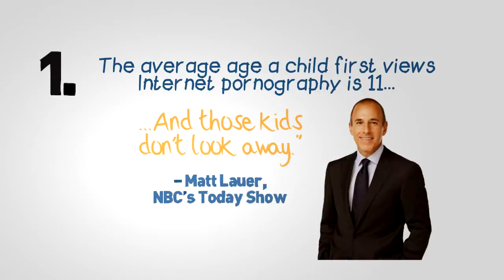Best Internet Filter - Clean Router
What measures are you taking towards shielding your kids against inappropriate content such as pornography? If you are not using a reliable Internet filter, you are definitely not doing enough to protect your family.

But with so many Internet filters on the Internet today, it is difficult to choose the best Internet filter. But you can do it as long as you understand the nitty-gritty of choosing the best Internet filter that meets your families needs.

The first step towards selecting your Internet filter is to simply understand the kind of operating system that you are using. Some Internet filters are only compatible with specific operating systems. As such, you need to know the kind of operating system you are using so that you can narrow your search to only those filters that are compatible with your system. From there, you can embark on finding the filter that suits your needs from the filters that are compatible with your system.

The best Internet filter should be tailored at meeting your needs. For instance, if you want an Internet filter for purposes of blocking specific content or sites, then you should go ahead and select the filter that comes with customized features that are targeted at blocking some of the specific content or sites you want to block.

Different Internet based devices need different Internet filters. Simply put, what is considered to be the best Internet filter for one device is not necessarily the best for another device. In this regard, you should select an Internet filter based on how it will help you protect your devices. If you have several Internet-based devices, you should look for an Internet filter that is compatible with all your devices.

TIP:  You can avoid all unnecessary hassles of matching devices, networks and requirements by checking out Pandora Hope's Clean Router today.  Do your due diligence in research by comparing your options and I believe you too will agree that the Clean Router is clearly a step above the rest of your options available in securing the best Internet filter for your family.

OTHER VIDEO OPTIONS:

*** the Clean Router - Is your internet Clean?
Clean Router - Is your internet Clean?
*** Block Porn with Clean Router by Pandora's Hope
Porn with Clean Router by Pandora's Hope